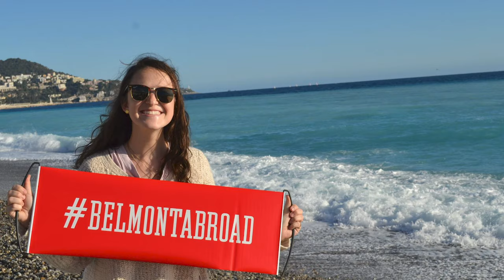College of Music & Performing Arts at Belmont University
The College of Music & Performing Arts is a community of musicians and performers dedicated in changing the world through their art form. Learn about Belmont University's College of Music & Performing Arts  from its students and faculty.